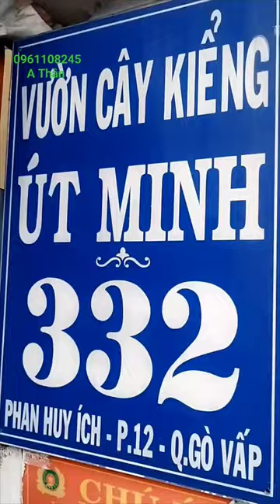Cây thiên tuế thân cao to, kiểu dáng hoang dã.